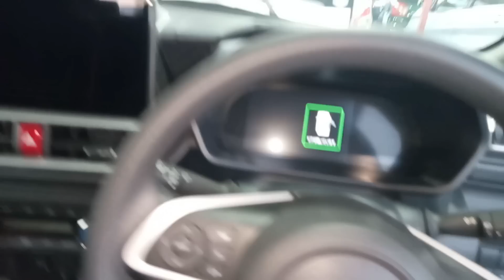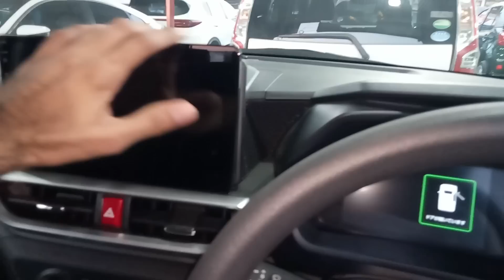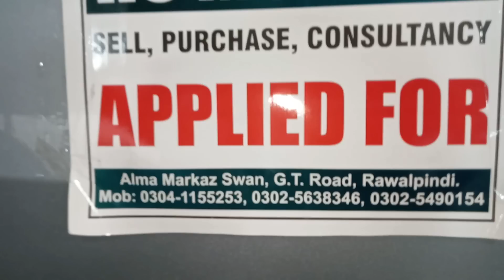New 1000cc Daihatsu Rocky Launch In Pakistan 2022 - Exterior and Interior - Most Detailed Review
Here Is the video of new daihatsu rocky 1000cc car price in pakistan. In this video we have show you interior and exterior and full detailed review in pakistan. Pakwheels also reviewed daihatsu rocky car in pakistan. This car is better than new kia sportage 2022 and yaris hatchback car in pakistan. This car is same as toyota raize. All the informations about this car is in the video.